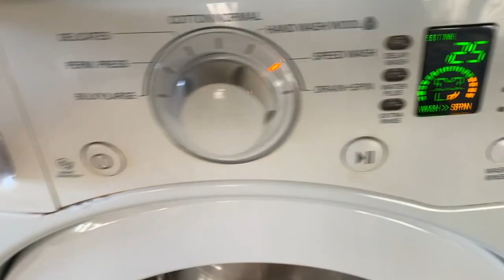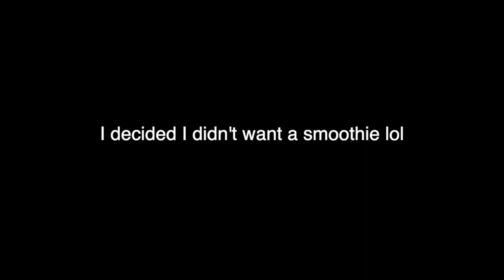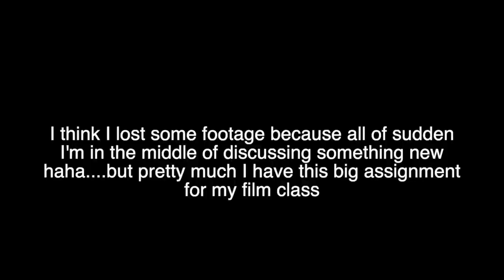A Typical Monday In My Life :)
In this vlog I did online school, went for a walk, got a latte, and watched a rom-com! I am still in awe. I love you all so so much. Be nice to people! xoxo